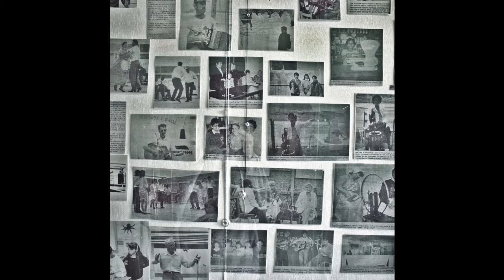Fog Lake - Bury My Dead Horses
stay absent from your best
an act to catch you in
they all led on

though they may seem on your side
the words still eat to survive
it's the path we're on

since the hole we dug you in
they never found you again
it's our one last stop

so you're the only one left
take the time to forget what the ransom was
bury my dead horses